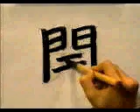❄️ APRENDE A ESCRIBIR ESTE KANJI A LA PERFECCION ✔️ | GAMBATEANDO - Japones Para Todos